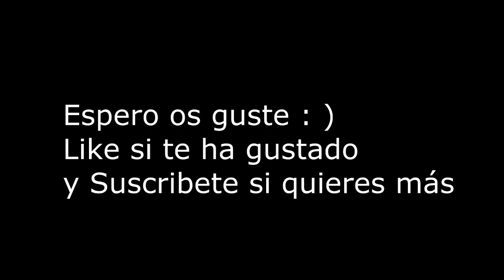Curiosidades y secretos de Resident Evil 4 - Parte 8 "Ashley Graham"